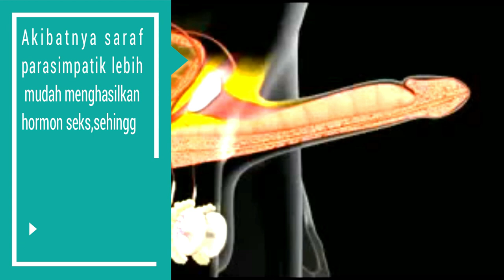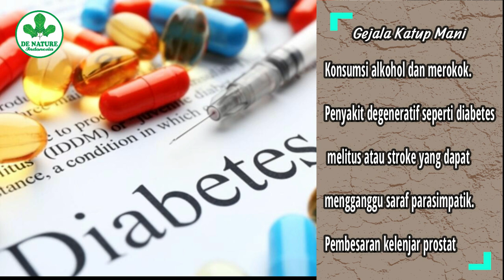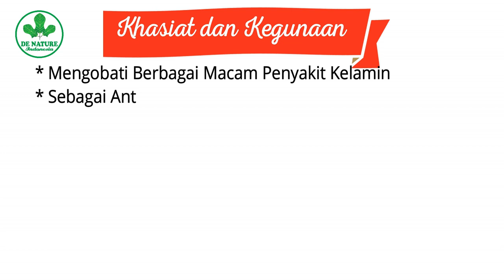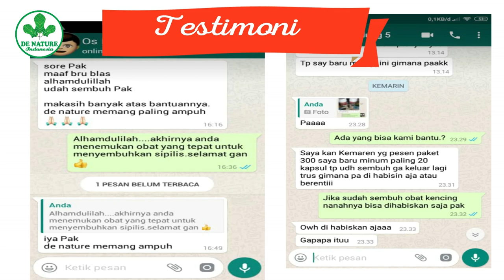Cara Mengobati Katup Mani Bocor Ejakulasi Dini Parah | Obat Sperma Keluar Sendiri Ampuh De Nature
Penyakit katup mani bocor atau dalam kedokteran di sebut juga dengan Spermatorrhea. pada kesempatan kali ini kami menjelaskan tentang cara mengobati katup mani bocor dengan obat sperma bocor ampuh herbal de nature.

Penyebab katup mani bocor

* Adanya gangguan pada saraf parasimpatis.
* Ketidakseimbangan hormon.
* Gangguan prostat.
* Gangguan psikis.
* Pengaruh buku dan film yang mengandung * pornografi.
* Frekuensi masturbasi yang terlalu sering.
* Faktor kelelahan yang sangat berat.
* Infeksi di bagian uretra, glans, dan adanya phimosis (suatu keadaan di mana ujung penis mengalami penyempitan dan memicu infeksi saluran kemih).

Gejala yang di alami pada penderita katup mani bocor ialah :

* Air mani menetes-netes. Dapat terjadi pada saat tidur, saat mengejan baik sebelum dan sesudah buang air kecil, maupun sebelum berhubungan seksual.
* Susah buang air besar.
* Sakit kepala.
* Depresi.
* Kurang konsentrasi.
* Nyeri punggung.
* Nafsu makan berkurang.
* Menjadi sering menyendiri.

jika anda mengalami gejala seperti yang di jelaskan di atas sebaiknya segera lakukan pemeriksaan kedokter sebelum kondisi menjadi semakin parah.

cara mengobati katup mani bocor

Pengobatan katup mani bocor yang kami rekomendasikan ialah menggunakan obat herbal de nature yang sudah terbukti mengobati banyak dari penderitanya hingga sembuh total.

Obat katup mani bocor herbal de nature terdiri dari :

1 botol kpsl Gangjie
1 botol kpsl Ghosiah
1 botol kpsl Pipeca
1 botol kpsl Habatop

Khasit dan Kegunaan

Menyembuhkan :
- Katup mani Bocor
- Sipilis / Raja Singa
- Gonore / GO / Kencing Nanah
- Klamidya
- Keputihan Abnormal/Berbau
- Infeksi Saluran Kemih
- Kencing Sakit/Panas
- Anyang anyangan
- Kencing Keluar Darah
- Flek di celana dalam
- Luka/sariawan Pada Kemaluan
- Benjolan/bengkak Pada Kemaluan

Semua yang terkandung di dalam Paket Obat Katup mani bocor herbal de nature ialah bahan-bahan alami sehingga sudah di pastikan aman dan tanpa efeksamping.

selain itu semua produk obat herbal de nature sudah terdaftar resmi di dinas kesehatan ,BPOM dan Halal MUI.

Untuk Konsultasi dan Pemesanan anda bisa menghubungi kami melalui

Terimakasih atas kunjungan anda, semoga bisa bermanfaat untuk anda, salam sehat dari kami.
DE NATURE INDONESIA

Channel ini merupakan channel dari PT de Nature Indonesia yang menjual berbagai macam obat-obatan. Bagi yang ingin berkonsultasi dan membeli silahkan hubungi nomor dibawah ini.

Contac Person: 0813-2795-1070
Channel Youtube : de Nature Official